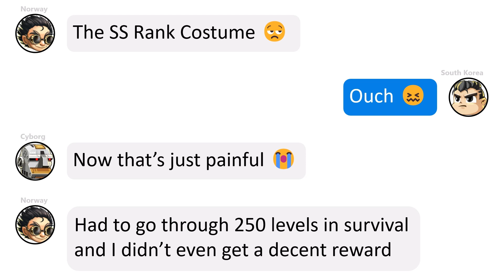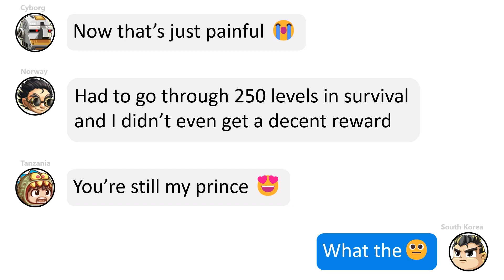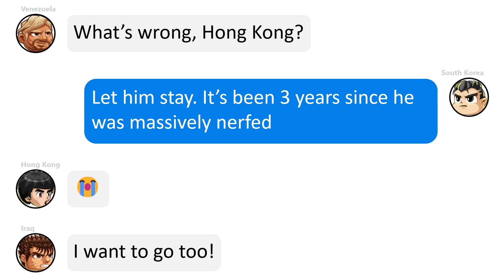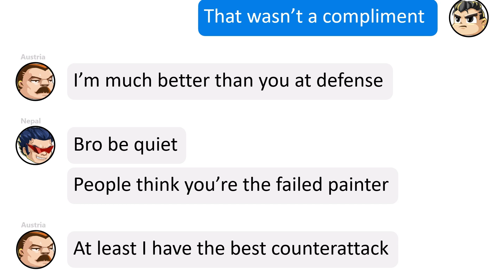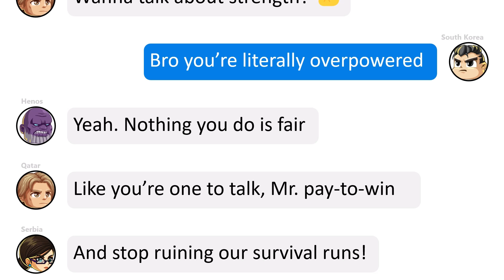If Head Soccer Characters had a Group Chat...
I honestly have no idea if people will find this funny. I made this like 5 months ago, and I completely forgot about it. I rewatched it today, and I couldn't stop laughing, so I decided to upload it.